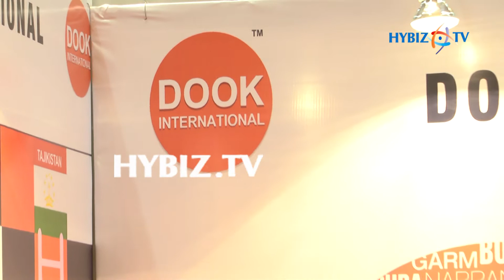Dook Travels-Travel and Tourism Fair 2017 at Hyderabad | Hybiz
Dook Travels-Travel and Tourism Fair 2017 at Hitex,Hyderabad | Hybiz